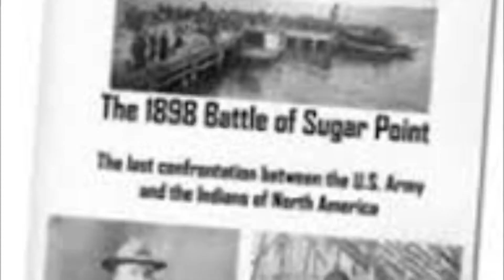C-T Watch Inc. 3 generations of service to this great nation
‪Three generations of service to our great nation - we are proud of our heritage. @CTWatchInc video‬

1898 George R. Wicker -U.S. Army, 1930's MN State Representative
1933 Kelly R. Wicker - U.S. Navy, 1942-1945 OSS, 1947 CIA